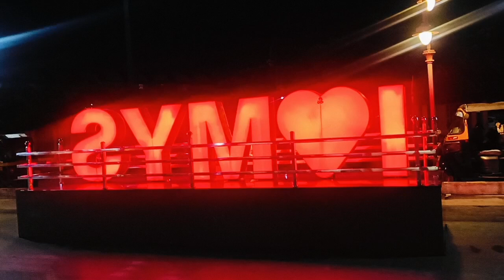17 September 2024